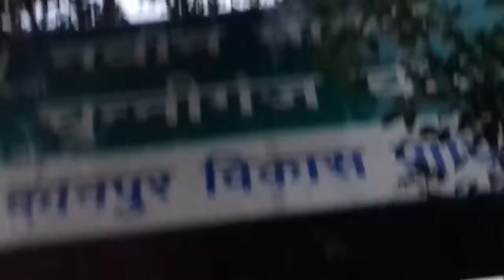विशाल गणेश जी की मूर्ति का विसर्जन के लिए ले जाते लोग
Arjun Singh copy